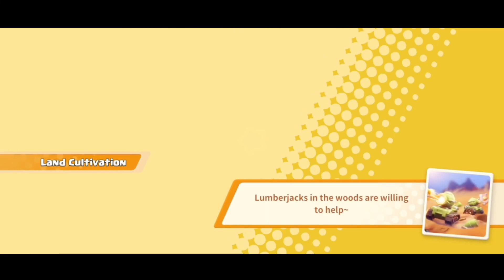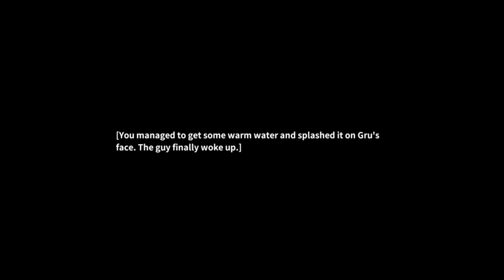Welcome to Mars 😁 : build master ; Marsville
Welcome to the exciting new game series of Build Master Marsville! In this series, you'll join Marsville, a master builder with a passion for creating incredible structures and cities. Follow along as he embarks on a variety of building challenges, from towering skyscrapers to sprawling theme parks.

In each episode, you'll get an up-close look at Marsville's creative process, as he carefully plans and executes his ambitious building projects. You'll learn about his favorite building techniques and tools, and get plenty of inspiration for your own building adventures.

Whether you're a seasoned Minecraft player or just starting out, this series is sure to inspire and entertain. With engaging commentary, stunning visuals, and plenty of surprises along the way, you won't want to miss a single episode.

So grab your pickaxe, put on your hardhat, and get ready to join Build Master Marsville on an epic building journey!

Minecraft
Buildingb
Creative
Architecture
Construction
City-building
Skyscrapers
Theme parks
Landscaping
Redstone
Minecraft builds
Minecraft architecture
Minecraft design
Minecraft inspiration
Minecraft creations
Minecraft building ideas
Minecraft building techniques
Minecraft building tips
Minecraft redstone
Minecraft command blocks
Minecraft landscaping
Minecraft theme parks
Minecraft roller coasters
Minecraft water parks
Minecraft mini-games
Minecraft adventure maps
Minecraft survival
Minecraft multiplayer
Minecraft servers
Minecraft mods
Minecraft resource packs
Minecraft shaders
Minecraft texture packs
Minecraft skins
Minecraft tutorials
Minecraft let's play
Minecraft speedruns
Minecraft challenges
Minecraft competitions
Minecraft events
Minecraft conventions
Minecraft community
Minecraft forums
Minecraft YouTube
Minecraft content creators
Minecraft gamers
Minecraft fans
Minecraft merchandise
Minecraft toys
Minecraft clothing
Minecraft accessories
Minecraft posters
Minecraft art
Minecraft books
Minecraft comics
Minecraft movies
Minecraft music
Minecraft soundtracks
Minecraft fanfiction

Minecraft gameplay
Building challenges
Building techniques
Building tutorials
Minecraft inspiration
Minecraft building series
Minecraft let's play
Building design
Creative building
Minecraft building tips
Building blocks
Minecraft mods
Creative mode
Survival mode
Multiplayer
Building community
Minecraft server
Block palette
Texture packs
Minecraft architecture
Modern buildings
Historical buildings
Landmarks
Nature builds
Medieval builds
City planning
Urban development
World creation
Terraforming
Redstone circuitry
Command blocks
Resource packs
Shaders
Realism
Aesthetics
Symmetry
Asymmetry
Geometry
Mathematics
Engineering
Physics
Artistic expression
Imagination
Innovation
Planning and strategy
Problem-solving
Creativity
Originality
Precision
Attention to detail
Time-lapses
Construction montages
Building tutorials
Building challenges
Building competitions
Building collaborations
Building speedruns
Building fails and bloopers
Building achievements and milestones
Building showcase
Building tours
Building advice
Building inspiration
Building tips and tricks
Building resources and references
Building blogs and forums
Building communities and groups
Building games and apps
Building books and guides
Gaming culture
YouTube gaming
Content creation
Entertainment
Education
Learning through play
Critical thinking
Problem-solving skills
STEM education
STEAM education
School projects
Family-friendly content
Parental guidance
Kids gaming
Teen gaming
Adult gaming
Gaming for all ages
Fun and enjoyment
Relaxation and stress relief
Socializing and networking
Communication and collaboration
Online safety
Positive online behavior
Good sportsmanship
Respectful and supportive community
Diversity and inclusivity
Representation and empowerment
LGBTQ+ community
Disabilities awareness and accommodation
Mental health awareness and support
Charity and fundraising
Philanthropy and social responsibility
Environmental awareness and conservation
Sustainability and green living
Renewable energy and technology
Future of cities and urban planning
Future of architecture and engineering
Future of education and learning
Future of entertainment and media
Future of gaming and technology
Future of society and culture
Science fiction and fantasy
Cyberpunk and dystopia
Futuristic buildings and cities
Futuristic technology and gadgets
Futuristic transportation and infrastructure
Artificial intelligence and robotics
Augmented reality and virtual reality
Internet of Things (IoT)
Smart cities and homes
E-commerce and online business
Marketing and branding
Entrepreneurship and innovation
Startups and small businesses
Social media and influencer marketing
Content marketing and SEO
Digital art and design
Graphic design and illustration